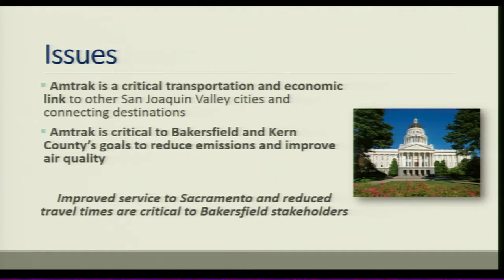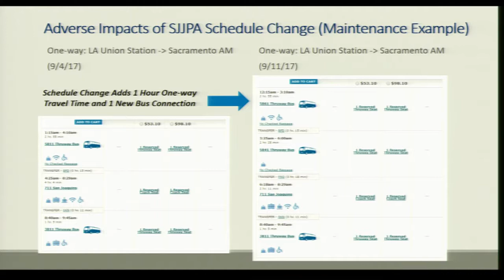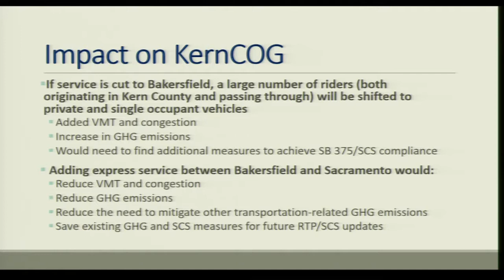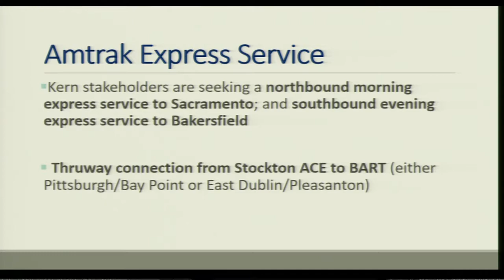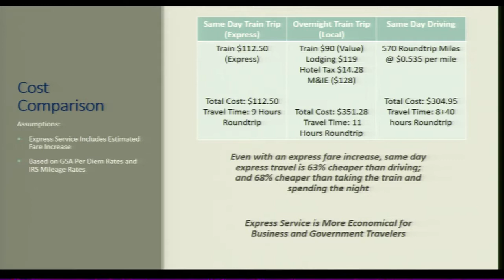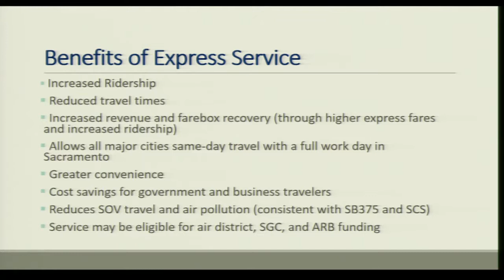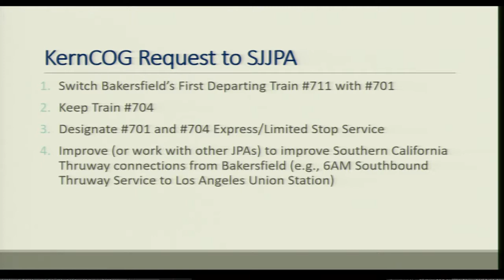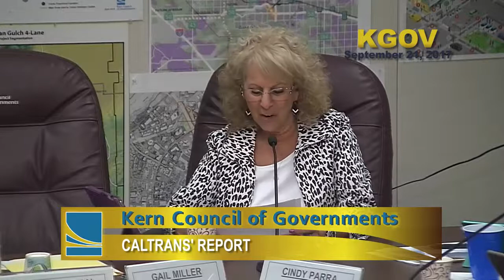Kern Council Of Governments (KernCoG) September 21, 2017